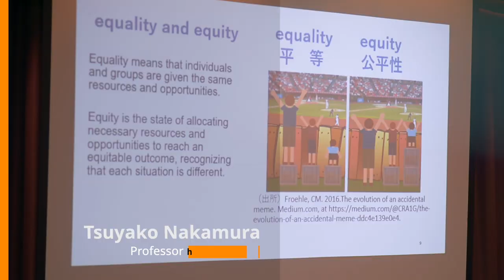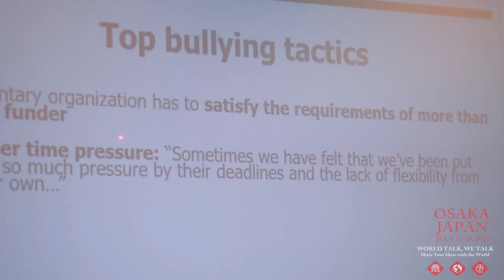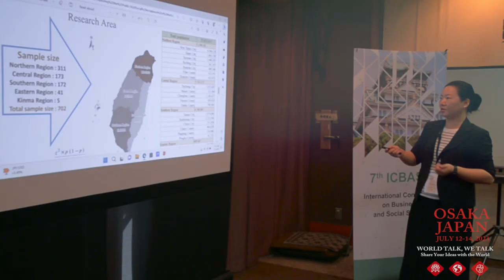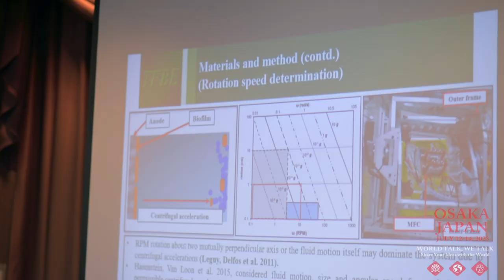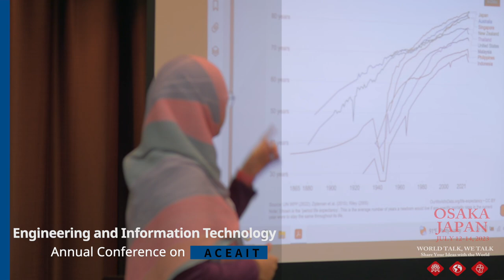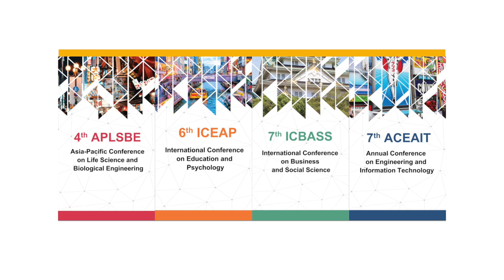2023 July 12-14 Osaka Joint Conference : ICEAP, ACEAIT, APLSBE & ICBASS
Dear friends of HEF,

During this summer's conferences, we were delighted to see many old and new friends. We extend our gratitude to the enthusiastic participation and presentations of over 450 attendees come from 29 countries. Your involvement has transformed the World Talk, We Talk seminar series into a comprehensive platform for academic exchange. Please enjoy the event highlights and video footage we have prepared and more photos and videos to be uploaded soon.